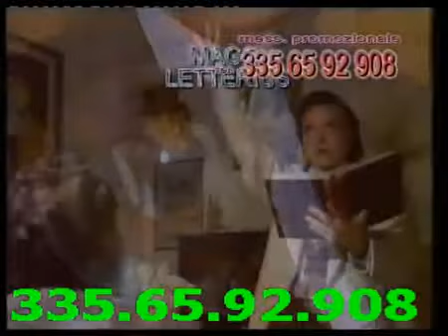Mago Sensitivo San Benedetto del Tronto YouTube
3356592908-Sensitivo Letterius di Fama Mondiale
Riceve nella tua citta